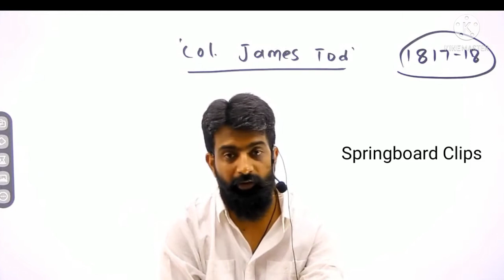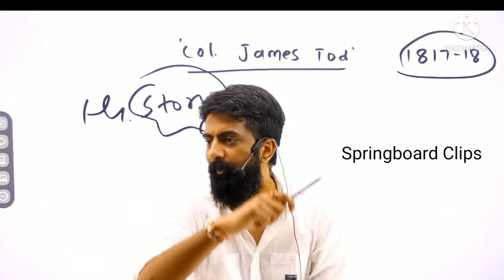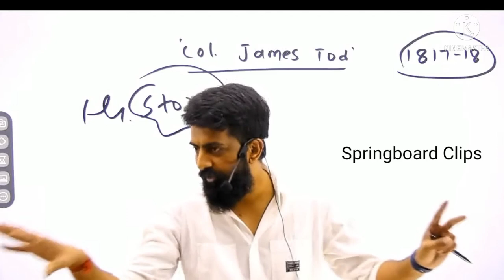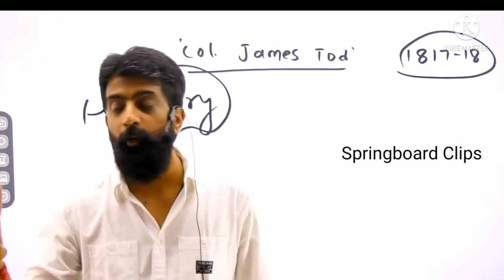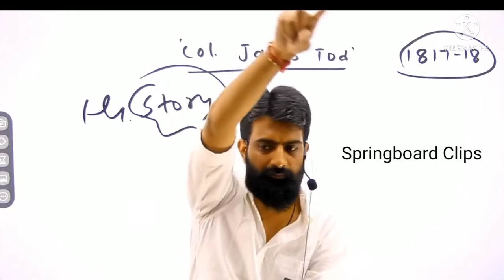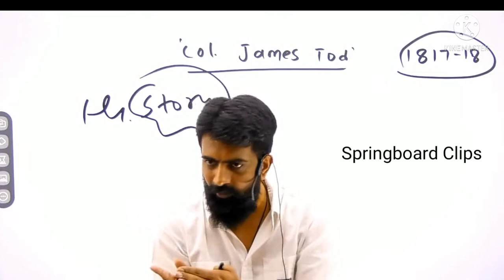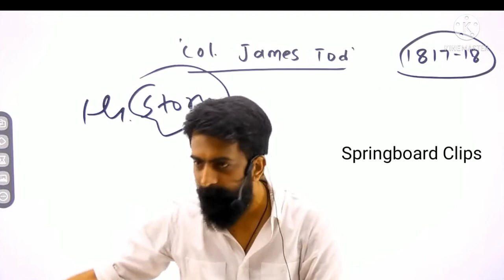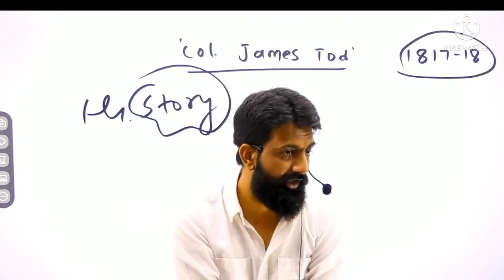कर्नल जेम्स टॉड कौन थे - Rajveer Sir || एक अंग्रेज ने राजस्थान के बारे में क्या कहा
Rajveer Sir Springboard academy jaipur

Welcome to Springboard Clips
प्रिय मित्रों
यह चैनल पूर्ण रूप से विद्यार्थियों, अभ्यर्थियों तथा युवा वर्ग को समर्पित है ।।

RAS || PSI || PATWAR ||GRAM SEVAK || REET || College lecturer || ACF || 1st & 2nd Grade Teacher exam
 motivational Video , RPSC motivational Video , Upsc motivational Songs , TAS motivational Video , IAS motivational Video Songs Self motivation Springboard Academy